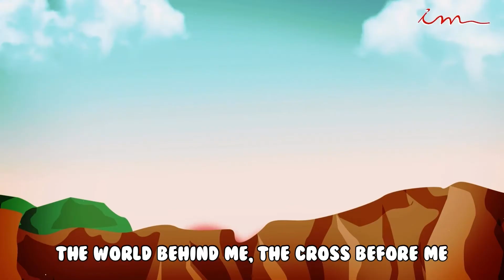I have decided to follow Jesus